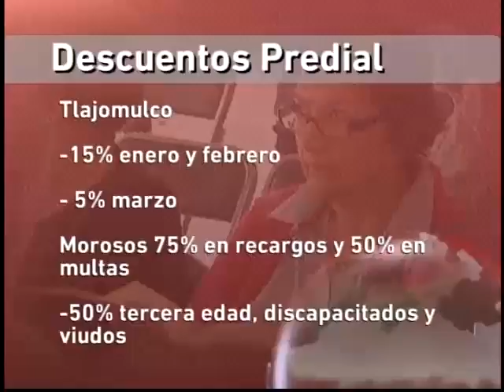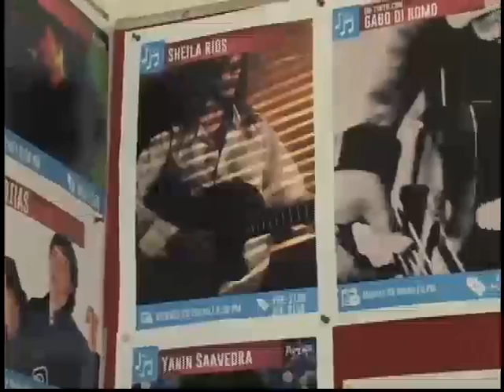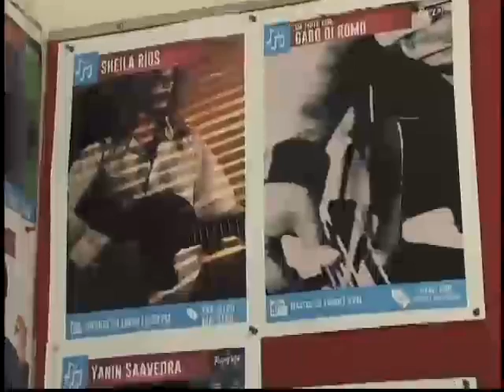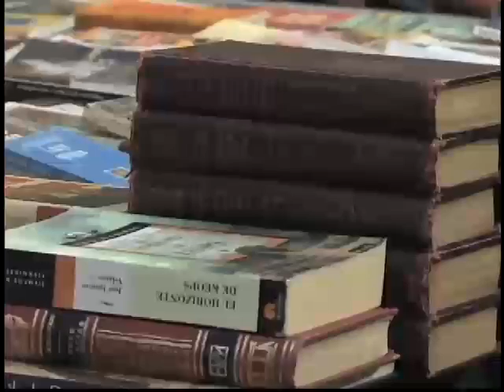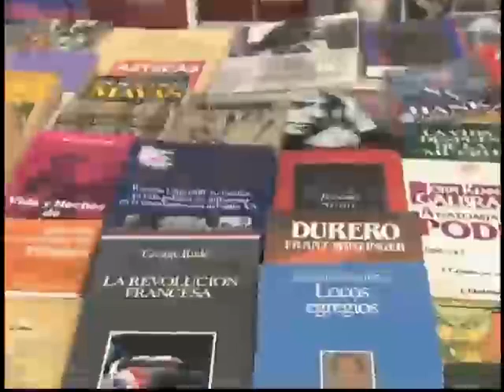Noticias al momento 13 01 16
Noticias al momento es el noticiero vespertino de C7Jalisco, lo conduce el Director de Noticias, Antonio Ceja Mercado. En este espacio se informa lo que sucede en el Estado en el momento en que transcurre la noticia.